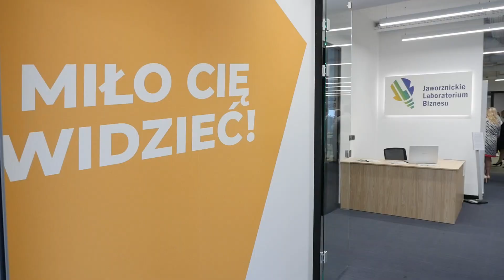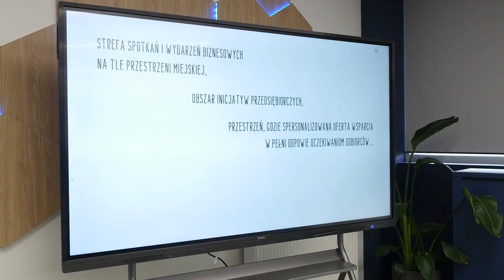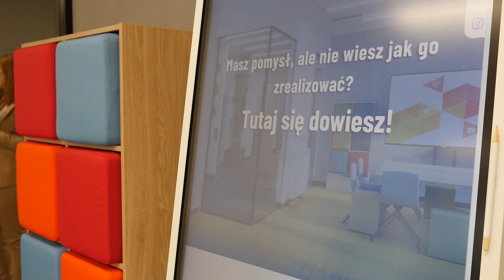Jaworznickie Laboratorium Biznesu oficjalnie otwarte. Zapowiada się bardzo ciekawie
Jaworznickie Laboratorium Biznesu zostało dzisiaj, 2 sierpnia 2022 roku, przedstawione światu, jako nowa przestrzeń w naszym mieście, w której młodzi przedsiębiorcy oraz już ci bardziej doświadczeni, będą mogli rozwijać swoje biznesy, wpływając przy tym na przyszłość Jaworzna.

Jaworznickie Laboratorium Biznesu to przestrzeń, gdzie młodzi ludzie, a także młodzi przedsiębiorcy mogą uzyskać wsparcie podczas zakładania swoich pierwszych działalności - mówi dyrektor Powiatowego Urzędu Pracy Łukasz Curyło. Dodatkowo pracownicy, jak chociażby prawnik czy księgowy, będą mogli doradzić w wielu kwestiach. Młody przedsiębiorca będzie więc mógł w tym miejscu znaleźć wsparcie, a także uczyć się od podstaw jak prowadzić działalność gospodarczą w naszym kraju.

Czy po takiej inwestycji można śmiało powiedzieć, że miasto Jaworzno staję twarzą do przedsiębiorców? Rzecznik prasowy Filip Szatanik nie ma wątpliwości. Miasto obserwuje tendencje rynku, także okoliczności, jakie zachodzą na rynku pracy i stara się za nimi podążać, tak aby w przyszłości było dostatecznie dużo miejsc pracy dla specjalistów z naszego miasta, a także, aby takich specjalistów móc tworzyć. Stąd inwestycja w taką instytucję. Dodatkowo miasto chcę łączyć oczekiwania biznesów jaworznickich przedsiębiorców z wyzwaniami, jakie niesie współczesny rynek pracy - dodaje rzecznik.

JAWORZNO JEST MIASTEM NOWOCZESNYM I CHCE GRAĆ W LIDZE NOWOCZESNYCH POLSKICH MIAST - MÓWI FILIP SZATANIK

Gdyby więc jakiś młody przedsiębiorca albo już długo działający na naszym rynku biznesmen, chciał podjąć współprace, to kroki do tego są bardzo proste. Wystarczy bowiem zarejestrować się poprzez stronę Jaworznickiego Laboratorium Biznesu albo poprzez Powiatowy Urząd Pracy lub po prostu przyjść do lokalu i tam porozmawiać z pracownikami.

Mamy nadzieje, że to nie ostatnia taka inwestycja w naszym mieście i że Jaworzno dalej będzie rozwijać się w tym kierunku. W końcu jak przekonuje rzecznik miasta - włodarze Jaworzna chcą, aby było ono właśnie dla młodych ludzi, młodych przedsiębiorców, tak aby oni nie uciekali z miasta, tylko właśnie w nim się rozwijali i rozwijali także swoje biznesy. Dodatkowo chcą pokazać możliwości i tworzyć dla nich miejsca pracy.

Jaworznickie Laboratorium Biznesu swoją siedzibę ma przy ulicy Bocznej 7k na osiedlu Podwale. Przestrzeń jest nowoczesna i skonstruowana tak, aby jej użytkownicy czuli się, jak najlepiej i aby jak najskuteczniej mogli rozwijać swoje przedsiębiorstwa lub aby mogli je stawiać od podstaw bez większych kłopotów.